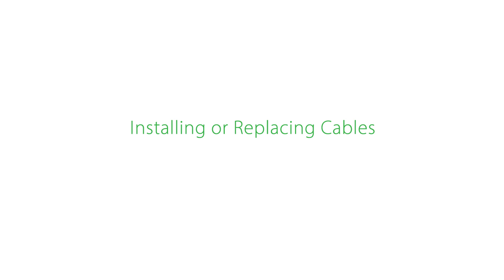PC Locs: Product Setup - CarryOn Charging Station with USB-C PD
Learn how to setup your CarryOn Charging Station for efficiently charging, storing and securing iPad and tablet devices.